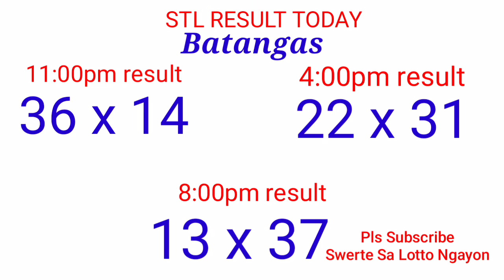STL - QUEZON,BATANGAS,LAGUNA July 25, 2021 3RD DRAW RESULT